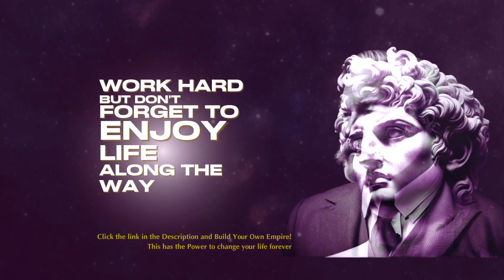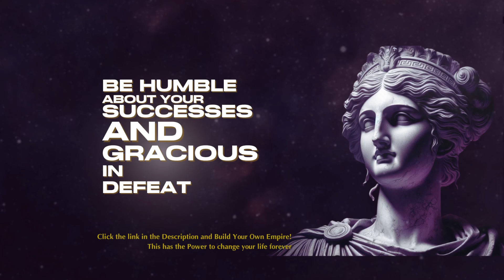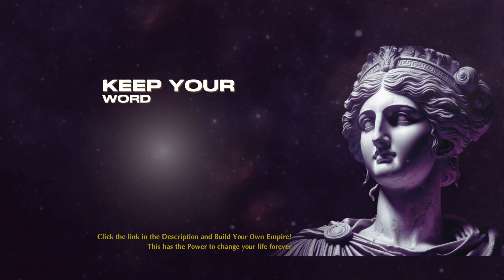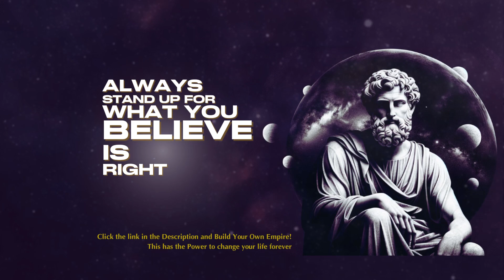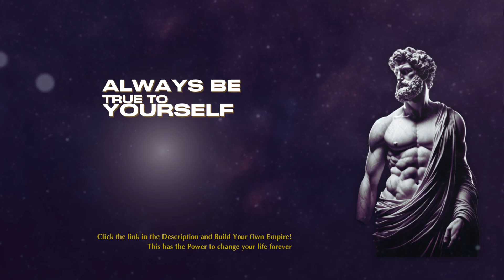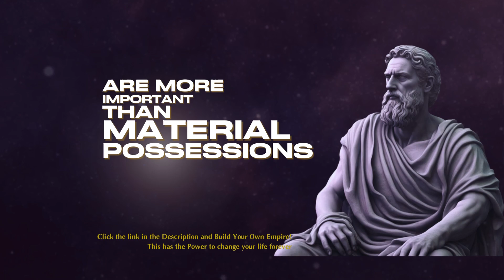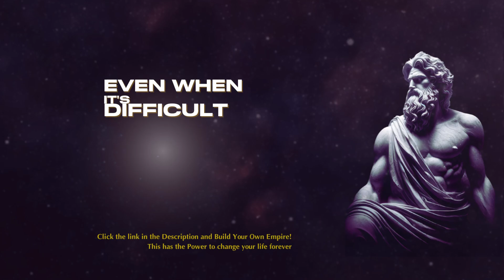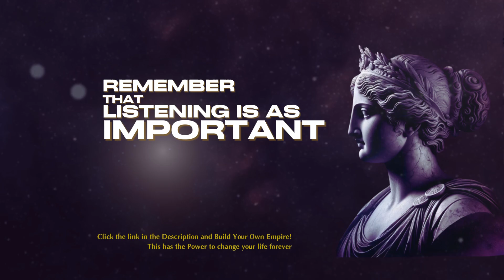80 Life Lessons My Grandfather Told Me I Could Never Forget (83-Year-Old)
Register BingX to Claim Bonuses of up to r $5000 Join us on a journey of wisdom, love, and life's most valuable lessons in our video, "80 Life Lessons My Grandfather Told Me I Could Never Forget (83-Year-Old)." This heartfelt compilation is a tribute to the timeless wisdom imparted by an elder, whose experiences have enriched our lives.

In this video, we explore 80 profound life lessons passed down through generations. From the importance of kindness and resilience to the art of cherishing moments, each lesson carries the weight of decades of lived experiences. These lessons are not just words; they are a legacy of enduring values.

Whether you're seeking guidance, inspiration, or a deeper understanding of life's complexities, these lessons will resonate with you. This video is not only a source of inspiration but a reminder of the enduring bond between generations.